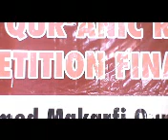2019 Kaduna State Musabaka - Giwa - 20 Hizb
2019 Kaduna State Annual Qur'an Recitation Competition organized by Kaduna State Standing Committee on Qur'anic recitation Competition.
Date: 16th November, 2019 to 24th November, 2019.
Venue: Dr Ahmad Muhammad Makarfi Qur'anic Recitation Complex, Yan Tukwane, Kinkinau, Kaduna State.